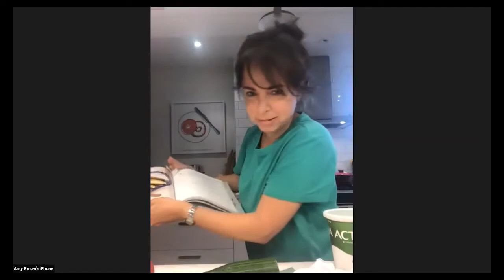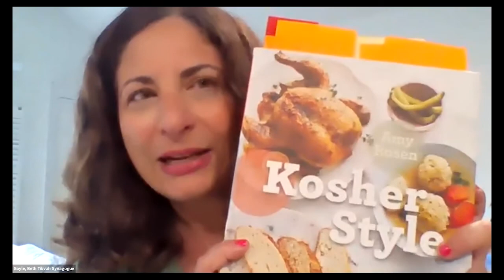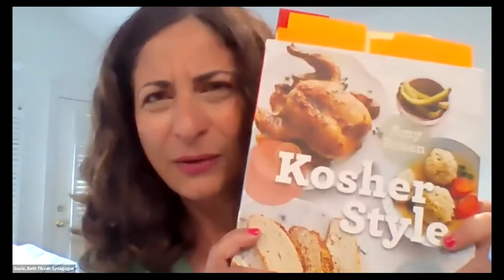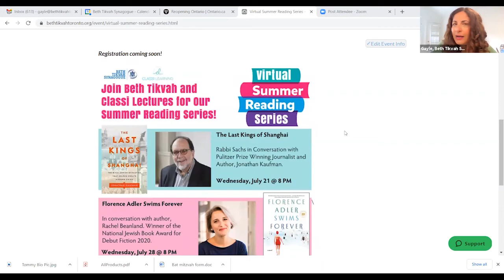Summer Cooking with Amy Rosen